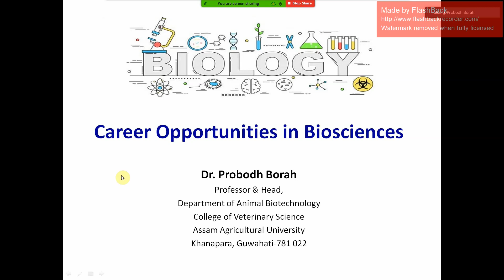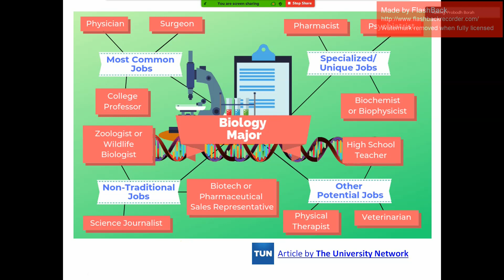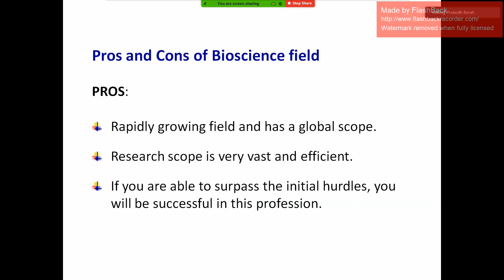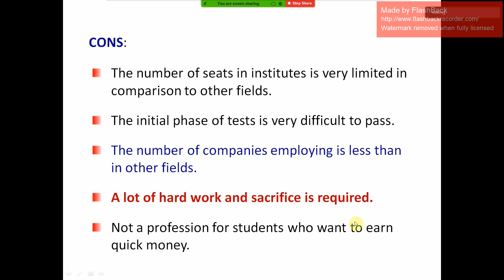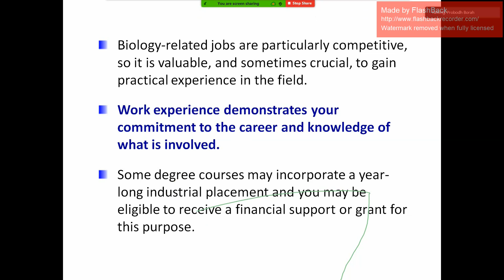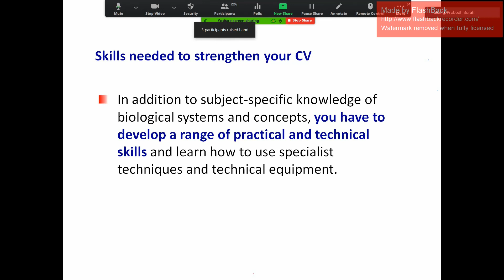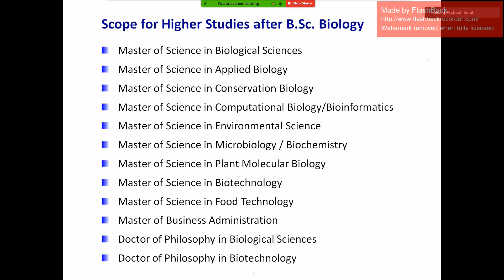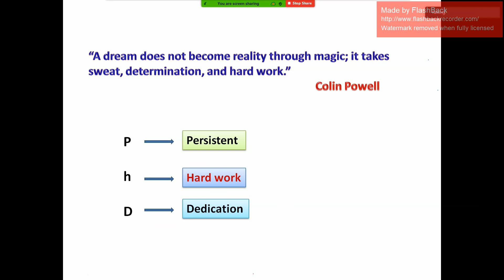Career Opportunities in Biosciences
A popular talk on career opportunities for graduates and postgraduates in Biological Sciences with special reference to the prospects and opportunities in India. It is a recorded version of the online lecture delivered on 10th June, 2020 in the Inaugural Session of the Student Development Programme conducted by Assam Downtown University.